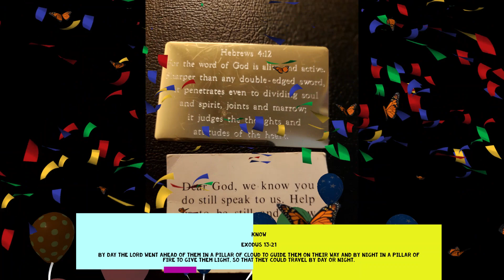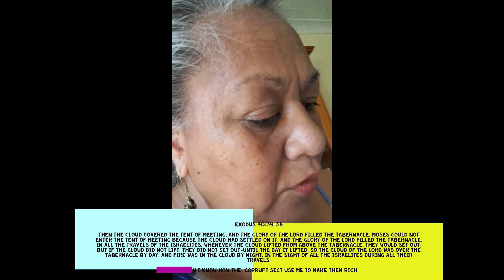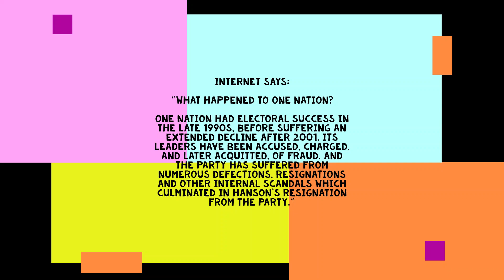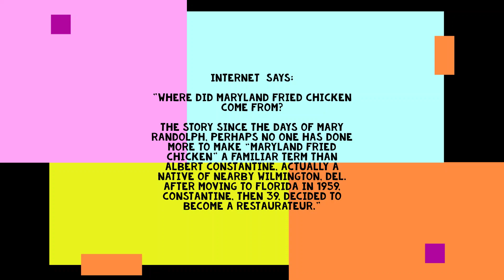17 February 2022 Rochelle C Ta'a Tufuga video diary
Thursday 17 February 2022 Australian Summer Season Lifestyle: Bible promise, internet, daily tasks...